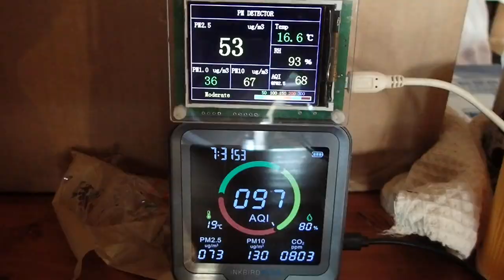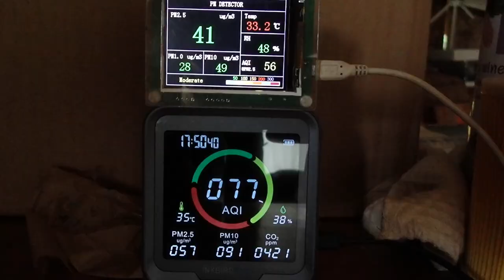New Buildings (Vegan Camp Update February 2024)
Very hot times with very little rain and therefore not the best air quality around.
Anyway exciting times with avocado flowers, some pineapples, and a great longan season coming up.
Also the new buildings are awesome. Looking forward to see how they can be utilized for different purposes.
Se you around and Go Vegan!